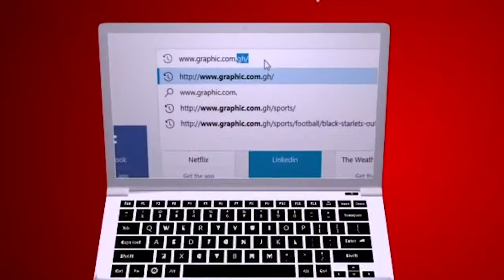Upstairs & downstairs, your choice Rev Dr Ebenezer Markwei